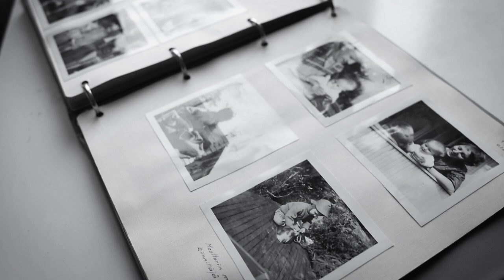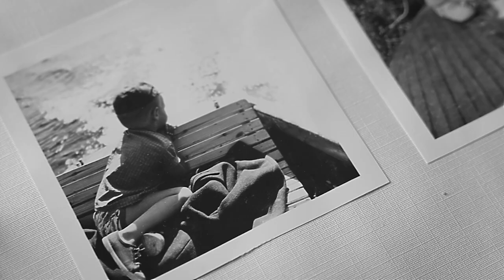Ali Alikoski & Alanmiehet - Linnut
STUPIDO370

Säv. & San. A. Alikoski
Sov. A. Alikoski, T. Kojo, J. Parkkonen, P. Gröhn ja J. Kotila

Suunnittelu ja ohjaus Pentti Hokkanen ja Ali Alikoski
Kuvaus ja editoiminen Pentti Hokkanen